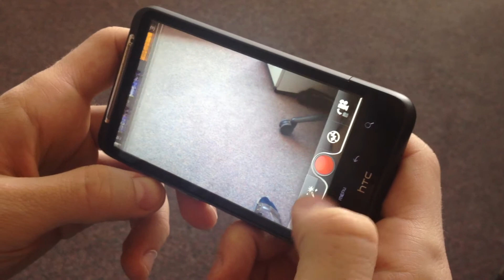natáčanie videa s efektom